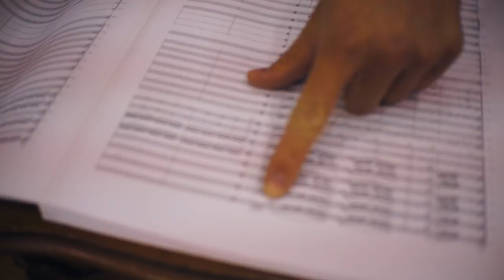'Serenity' the debut single by HRH Sirivannavari Nariratana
'Serenity' the debut single by HRH Sirivannavari Nariratana will be performed LIVE for the first time at Sirivannavari Spring/Summer 2017.
"In the sea of stars, I wish to be found."
Sirivannavari spring/summer 2017
15/3/2017 @sirivannavari_shop